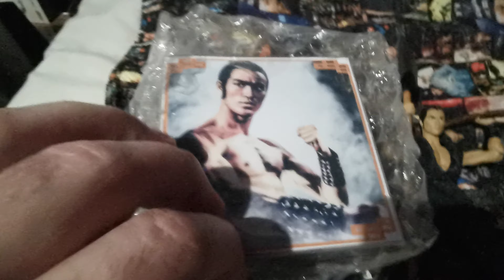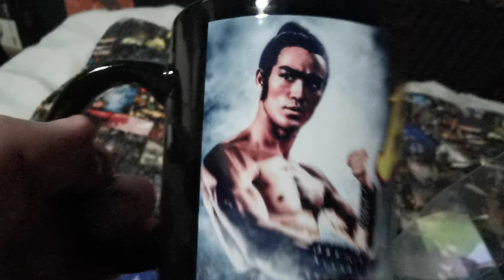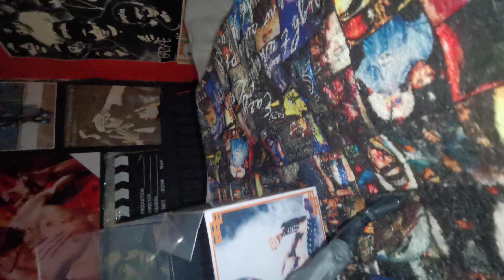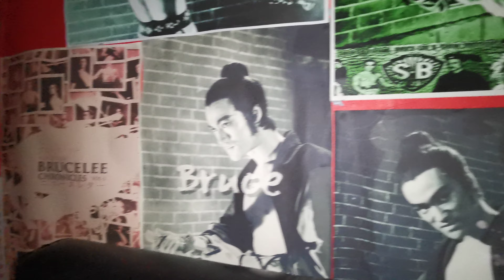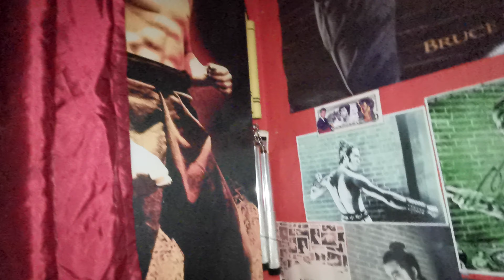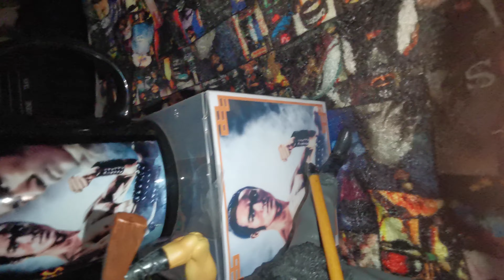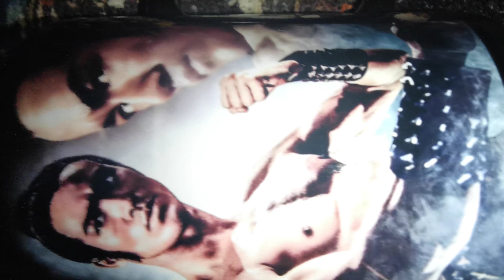Bruce Lee The warrior cup